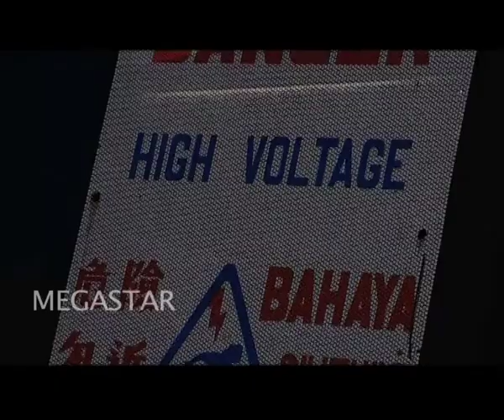Neega Readya 5E